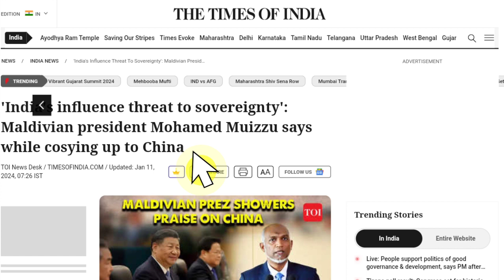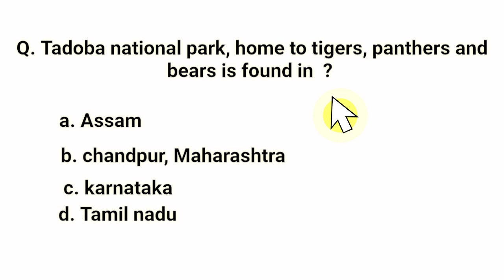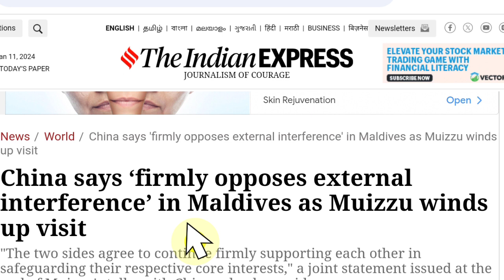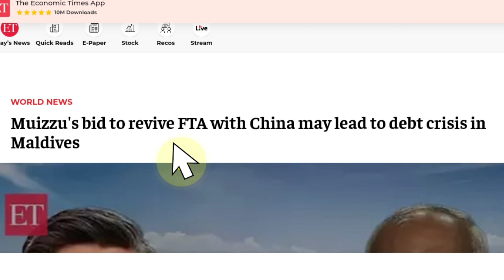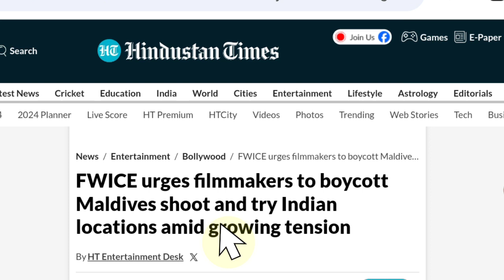India's Influence is a Threat to it's Sovereignty ||| play in×1.75 || India= Maldives+china